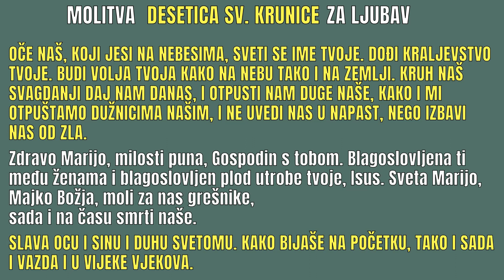MOLITVA ZA LJUBAV - DESETICA KRUNICE🙏🧡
Pomolimo se danas za ljubav! Stvoreni smo za ljubav i svakom je čovjeku potrebna. U nekim domovima nema ljubavi i teško je ukućanima tako živjeti. Molimo da se ljubav nastani u svakom ljudskom srcu.

Intermediary (za one koji uplaćuju iz inozemstva):
Beneficiary Customer:
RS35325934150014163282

"Poslušajte izvanrednu istinitu ispovijed mladića koji tvrdi da je bio u raju u kojem je doživio neobično iskustvo!
Ovo je iskustvo koje ga je zauvijek promijenilo! Doživio je ono što malo tko može doživjeti, to je iskustvo koje su imali mistici.
Nije u pitanju ekstaza, vizija, to se dogodilo u snu ali je autor ovoga sna sam Bog. U pitanju su predivni osjećaji Božje ljubavi koje je ovaj mladić mogao iskusiti."

Je li uskoro kraj katoličke Crkve? Sotona mrzi i ostale Crkve jer su ustanove spasenja. Mrzi Boga, mrzi ljude koji su s Bogom povezani. Zato je sotona hoće uništiti.
Poslušajmo razgovor između sotone i jednog ezgorciste gdje se otkriva kako će izgledati napad na Crkvu. Napad je u stvari već počeo. Trebamo li se bojati? Nikako, Bog je uvijek uz nas i dat će nam snagu!